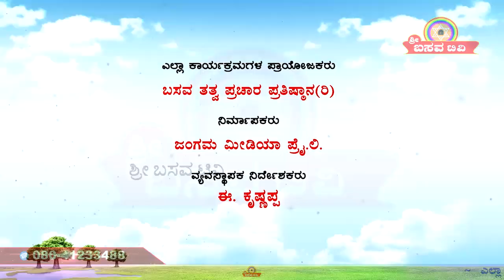Sri Basava Tv- Akkana Balaga- Ep 154